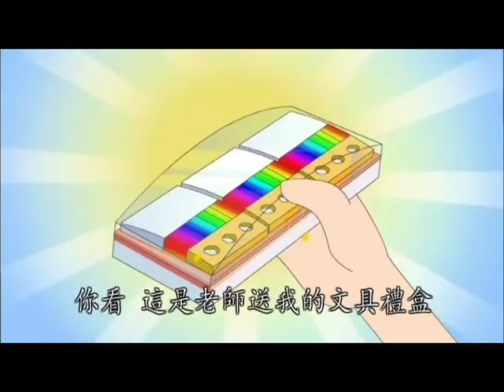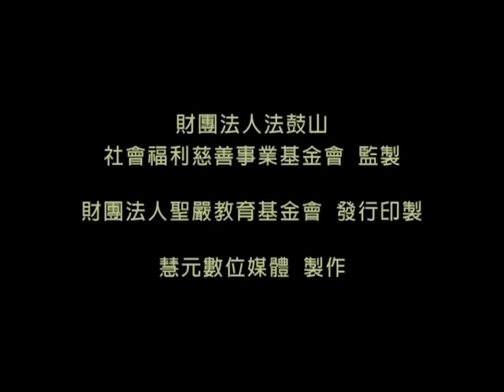2012心靈環保兒童生活教育動畫-04誠實的97分.mpg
分數的高低只是一時的，但誠實不但是美德，也是榮譽喔。誠實，就是不說謊、不欺騙，更是待人處事的最佳良方。